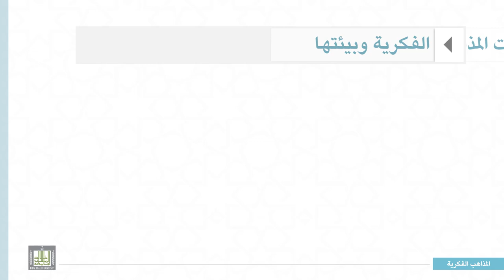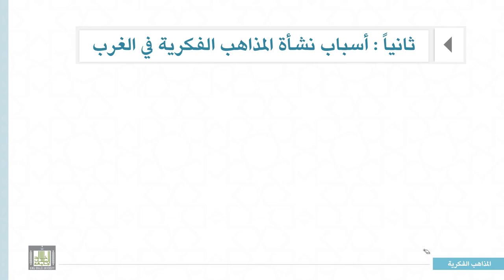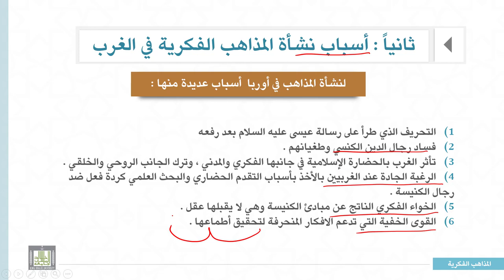المذاهب الفكرية المعاصرة |1-2| بيئة المذاهب الفكرية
الوحدة 1 : المذاهب الفكرية - تعريفها -نشأتها -سماتها -آثارها
الدرس 2 : بيئة المذاهب الفكرية
1- البيئة التي نشأت فيها المذاهب الفكرية
2-  أسباب نشأة المذاهب الفكرية  .